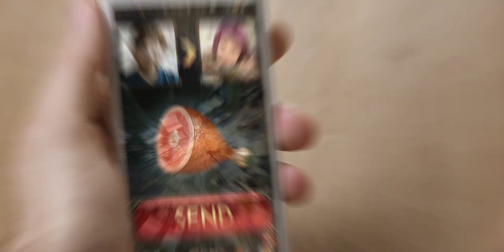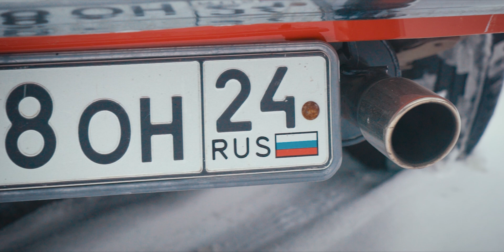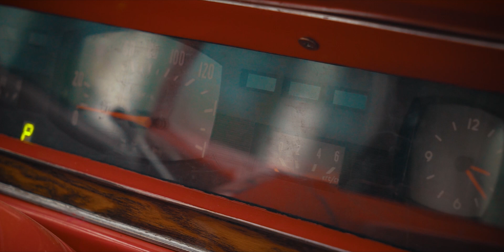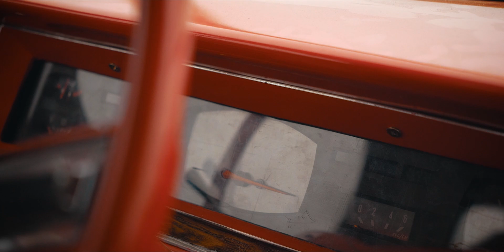Волга El Camino V8 300 сил.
Поддержи мой канал! Скачивай Vikings: War of Clans и получи 200 голды и  бесплатный щит: